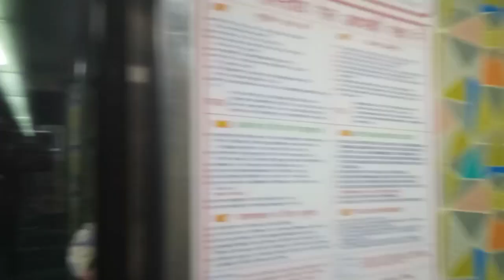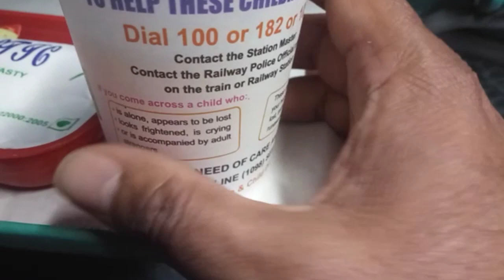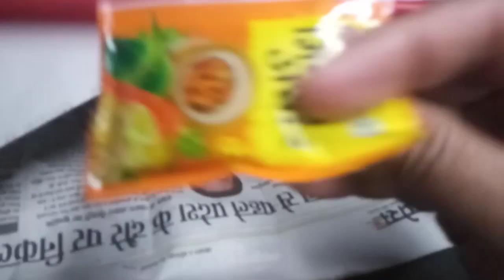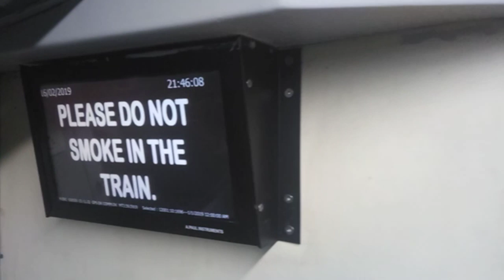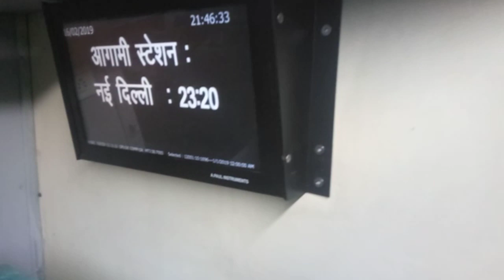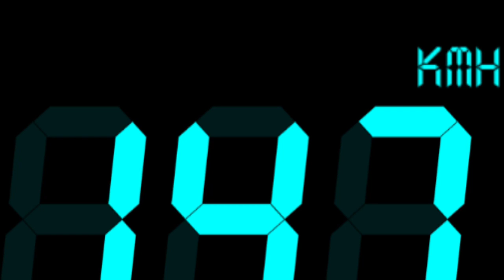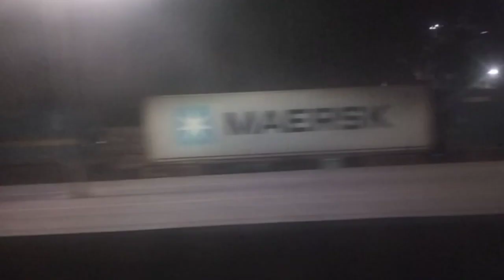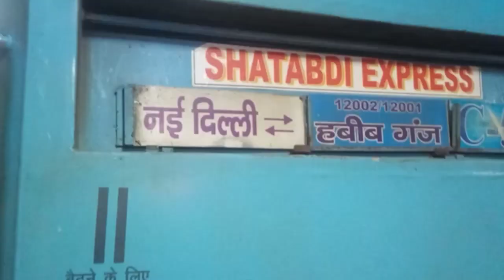Shatabdi Express : A journey from GWALIOR TO NEW DELHI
Dosto
Thank you very much for watching this vedio I am waiting for your kind suggestion and reaction. Please feel free to express your views about the contents of this vedio.

face book(Vijay Kartikeya Sharma)

Instagram (aapka veejay)

Hm milte rahenge

Aapka Veejay